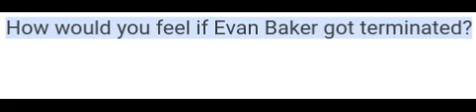Question (5/9/2023)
For me, I would be relieved.